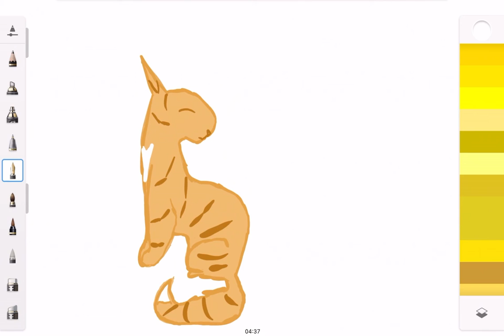Drawing Leafpool :D